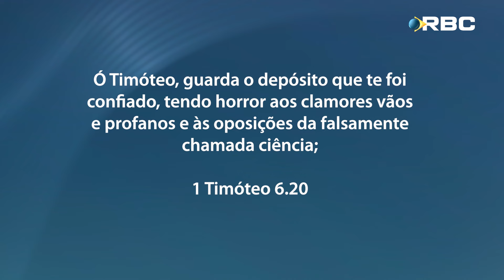Conservando a Fé diante Das Oposições | Fonte de Fé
Neste programa, iremos destacar uma série de exortações que o apóstolo Paulo trouxe ao jovem Timóteo com a finalidade de fortalecer a sua fé diante das oposições e despertá-lo quanto a necessidade de conservar a fé em Cristo Jesus!

QUEM SOMOS?